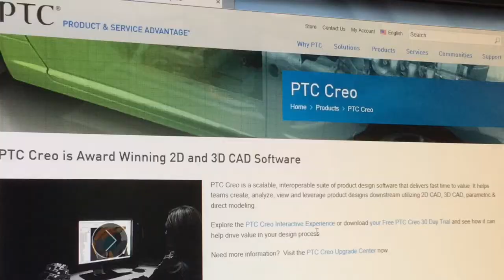Merlin Engineering S3 AUEA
Merlin engineering trailer from S3 AUEA